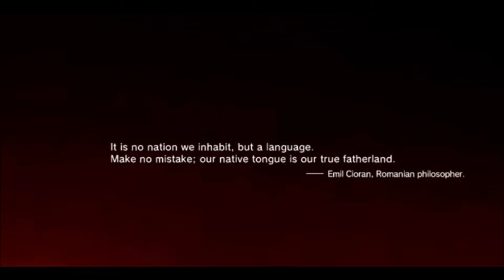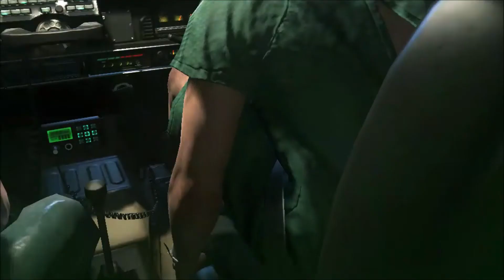MGSV:TPP - PROLOGUE: AWAKENING